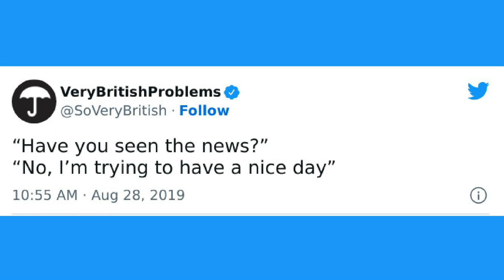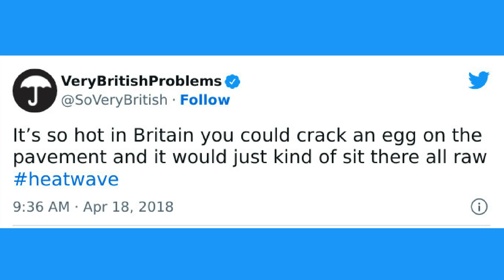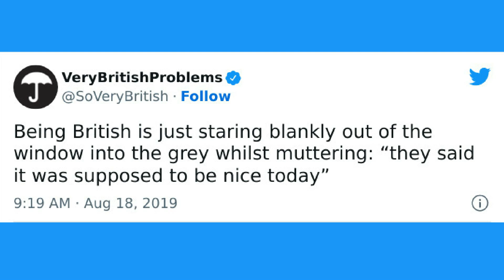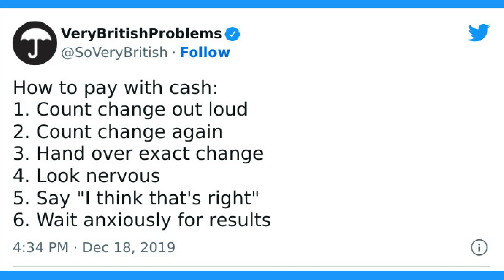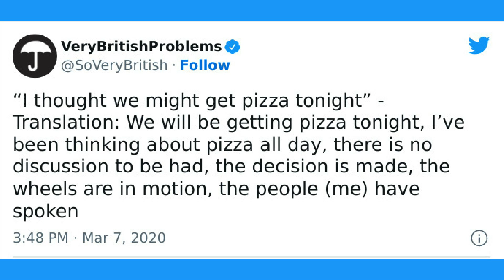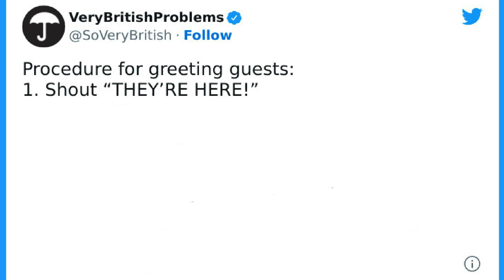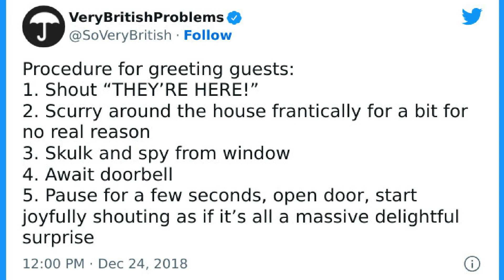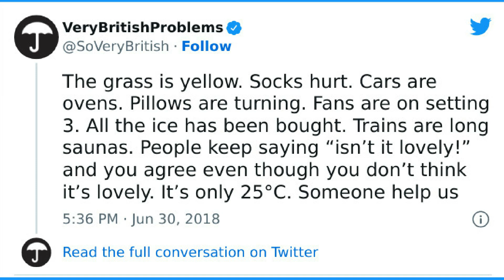Funny Very British Problems About The UK Just Being The UK , As Shared On This Twitter